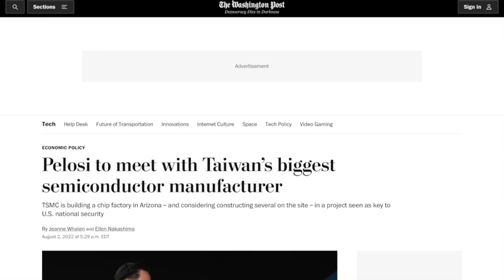How do Taiwan-Chinese tensions can cause Semiconductors Shortages?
I love to post videos talking about recent engineering news! Please leave suggestions and reactions in the comments and like/share the video!